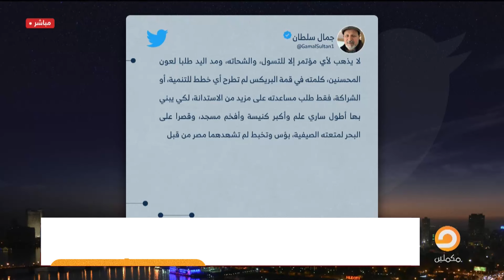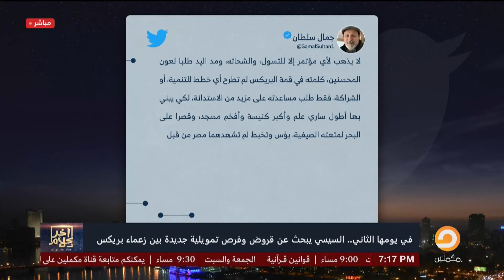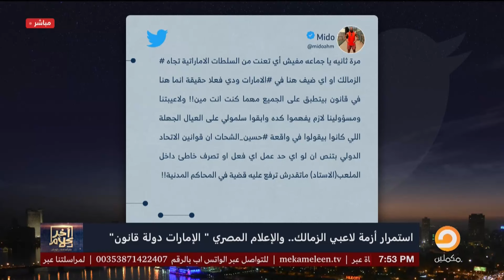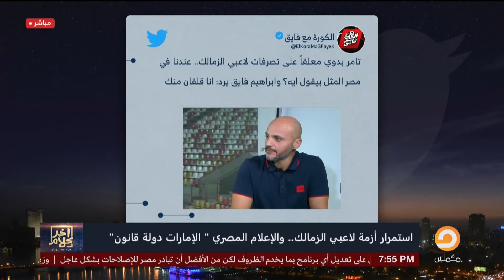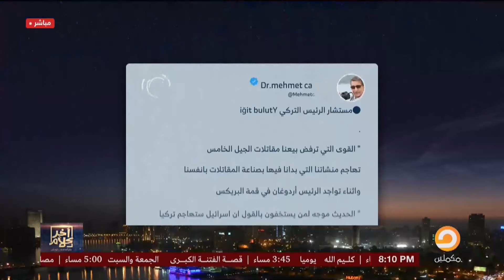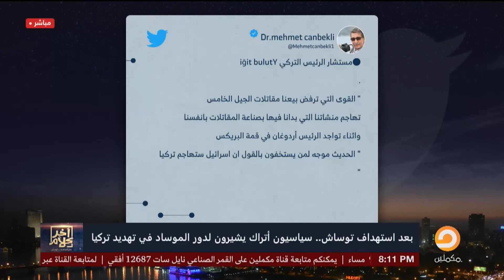الحلقة رقم 537 من برنامج آخر كلام مع أسامة جاويش | 24-10-2024